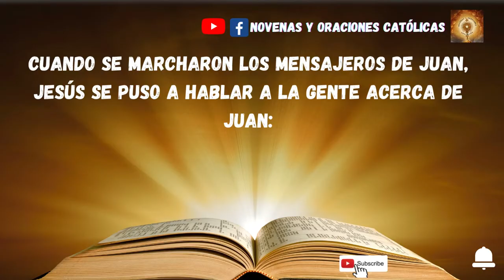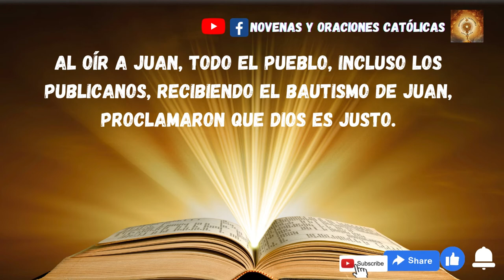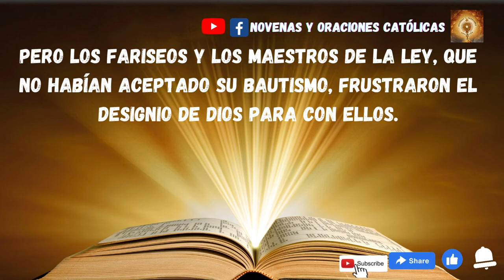Lectura del Santo Evangelio de hoy 15 de Diciembre 2022